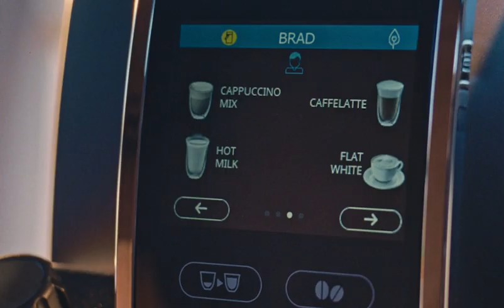Delonghi Dinamica Plus - Brad Pit